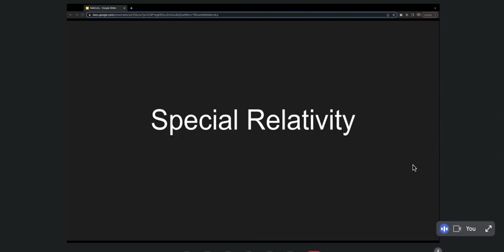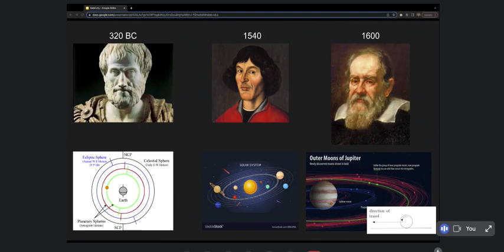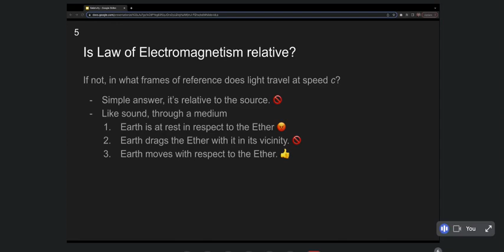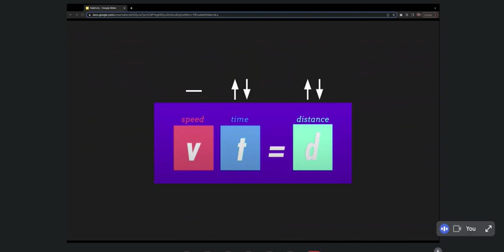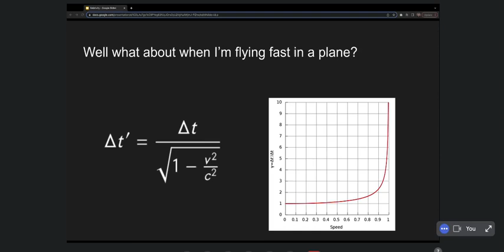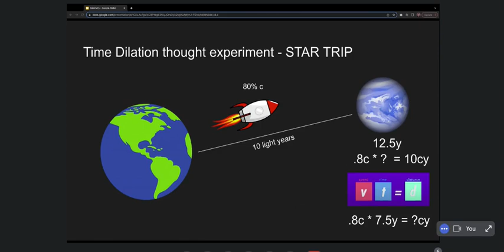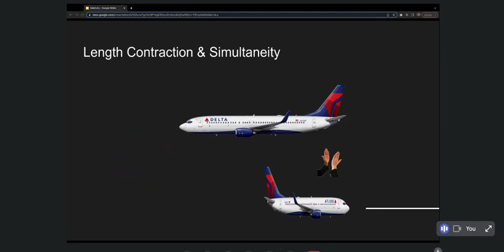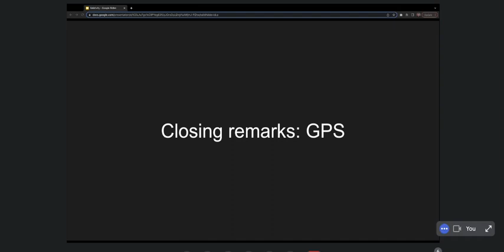Einstein's Special Theory of Relativity with Dallin Anderson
Neighbor Engineering Mind Garden for 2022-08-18 when Dallin Anderson shares with us what he's been learning about Einstein's Special Theory of Relativity.